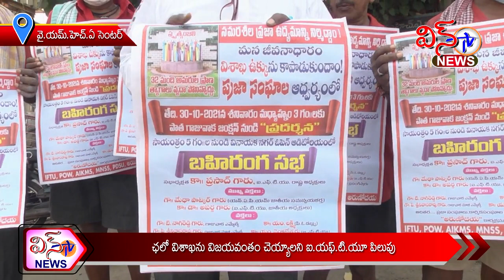WIN TV NEWS 26 10 2021 ఛలో విశాఖను విజయవంతం చెయ్యాలని ఐ.ఎఫ్.టి.యు. పిలుపు